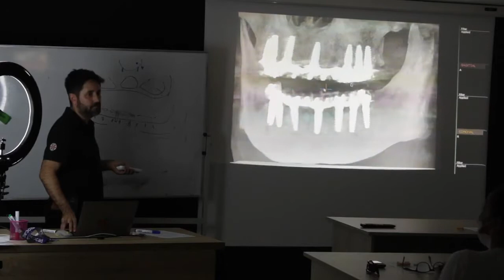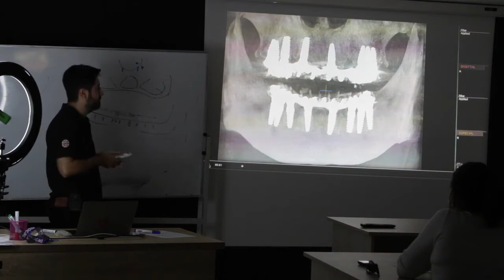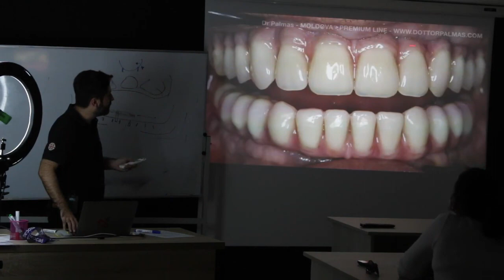All On 8 | 8 Impianti dentali ad arcata | I dettagli di un caso reale.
I trattamenti più comuni di cui si sente parlare sono All on 4 e All on 6, ovvero tutti i denti su rispettivamente 4 impianti e 6 impianti.

Ciò che viene pubblicizzato molto meno invece è l'All on 8, ovvero tutti i denti su 8 impianti ad arcata.

Come dico sempre, il modo corretto di riabilitare una bocca è quello di ripercorrere all'indietro il percorso della malattia.

Se sono caduti denti... vanno rimessi, se si è perso osso... va rimesso, se ci sono denti consumati...vanno incapsulati, e così via.

Se il caso specifico ce lo consente quindi, (se l'arcata è sufficientemente grande e c'è abbastanza osso) bisogna SEMPRE posizionare il massimo numero di impianti, ovvero 8 - per ripercorrere appunto al meglio il percorso della malattia (in questo caso piorrea).

In questo video ti faccio vedere proprio questo, un caso di All on 8 da dietro le quinte.